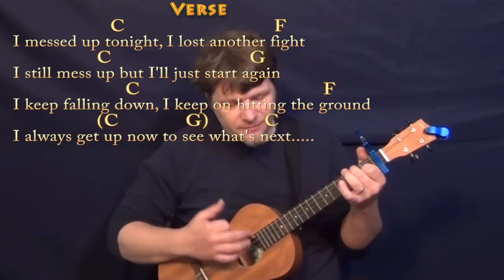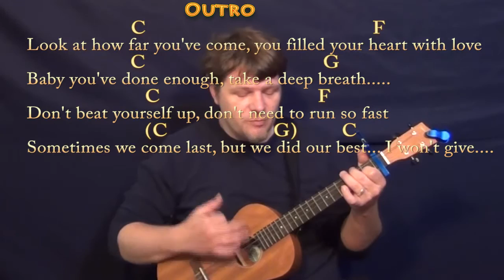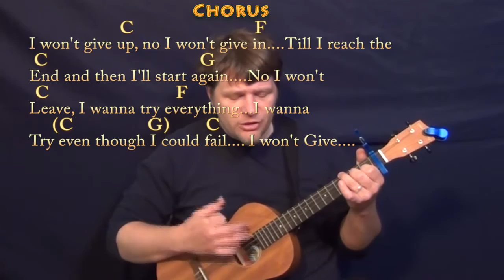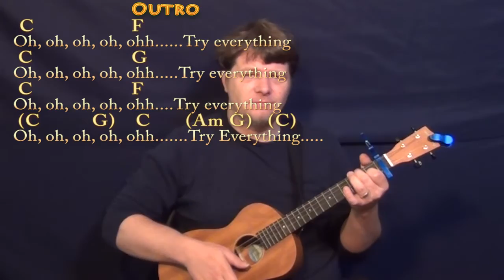Try Everything (Shakira) Bariuke Cover Lesson with Chords/Lyrics - Capo 1st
Woohootiehoo and Best of luck! TRY EVERYTHING CHART ... munsonmusiclive music lesson cover SONGBOOKS